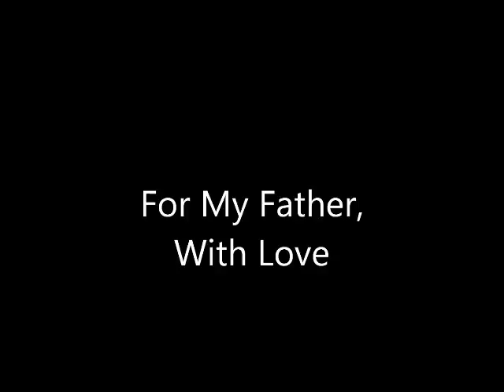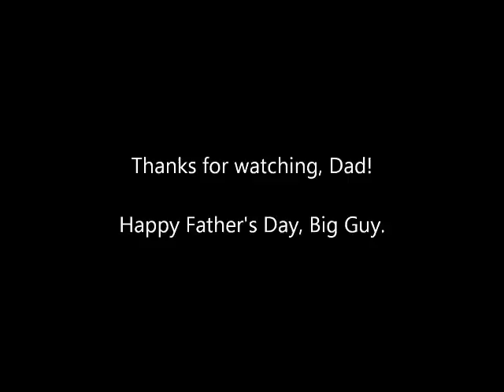Father's Day.wmv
This is for you Dad, coming all the way from Down Under. Lots of love to you and the fam back in Canada. Transcript is below. I own the music in this video, but I acknowledge the owners of all musical rights and copyrights of respective artists. Songs: Jinja Safari - Hiccups, and Matt & Kim - Daylight.

I'm working on becoming a man
With the directions you've given me.
Your quips, your words of wisdom,
Replay in my mind like the old
Tom Cochrane and Cars cassettes
We'd listen to on the way to my
Hockey games and practices.
The only 'Big Leagues' I could play in
Were the academic ones.
I'm better with a word count than push-ups.
You don't lace my skates up anymore,
Dad, but I couldn't do it now if it
Wasn't for you.
But this was never about the skate laces,
It's about life. You've led me through every
Practice drill you could think of.
You've been proud, pushed and congratulated me,
You've been disappointed and frustrated.
I guess I've tested you sometimes, too.
I'm sorry for those times, and thank you
For all the others.
Any time I push myself, I can hear your voice,
'Charlie hustle', or 'you need to thicken your skin',
Or  'there's a fundamental lack of consideration here',
Or 'if you aren't out here by 7, your ride is leaving'.
And anytime I don't like somebody, they've got a
'Ph imbalance'.
You pushed me so I could push myself.
That was your tough love.
I think my skin's just about thick enough for real life now.
Every day I wake-up before the sun, a part of me wants to get
Ready for a practice at Luther Vipond.
I'm still practicing, Dad,
But not on crossovers.
My own man, dress socks, tie and all.
Students call me sir now.
It's a strange feeling --
 I don't know if I've earned it yet.
But when I do, I'll be thinking of you,
The man that helped me become a man.
Thanks, Dad.